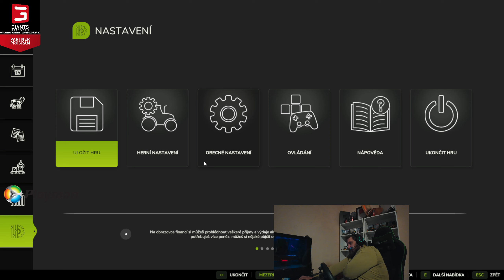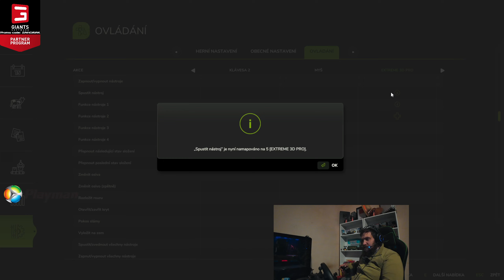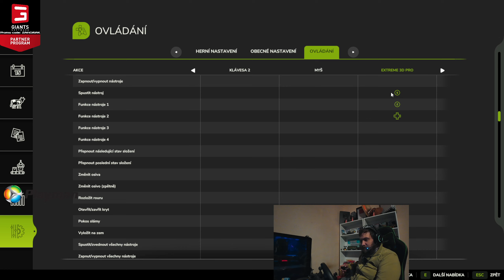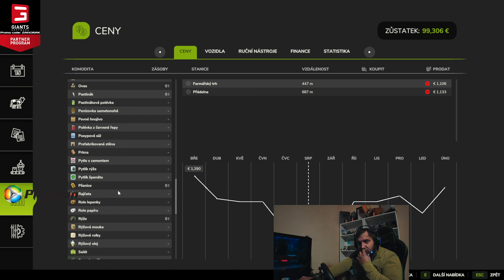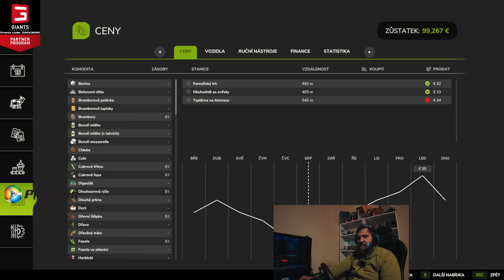Merlo farma na zielonke | žatva pokračuje #02 Letsplay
Vitam vas pri letsplayi z hry farming simulator 25